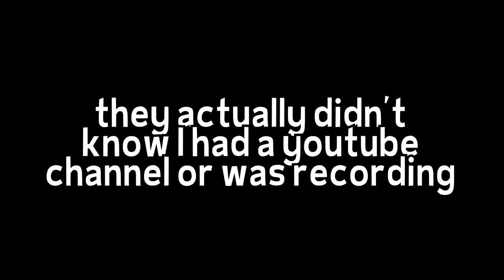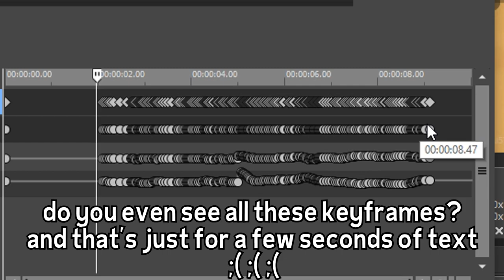Pretending to be British in Fortnite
Can we hit 1,5k likes my cheeky scrubs? SMASH IT NOW. Playing random squads in Fortnite and found a british girl then we trolled some more cheeky lads who also happened to be british. 💕

Songs: "Lively Lumpsucker", "Wagon Wheel"